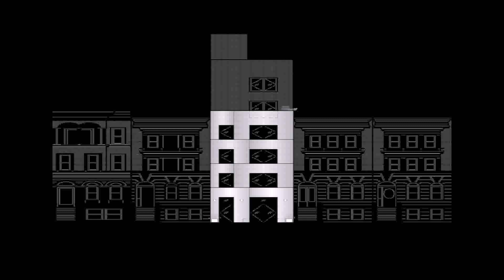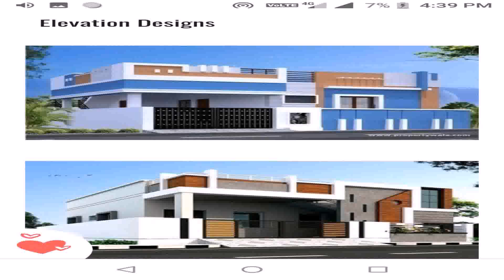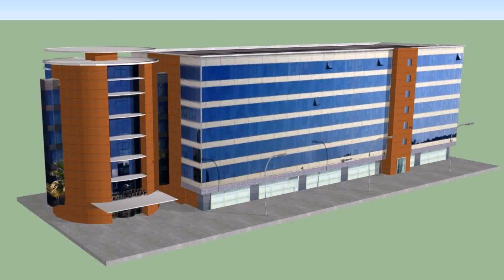Buy Car NY 5% DP